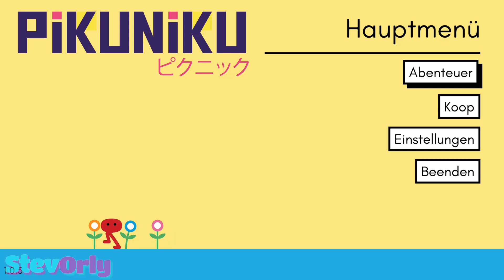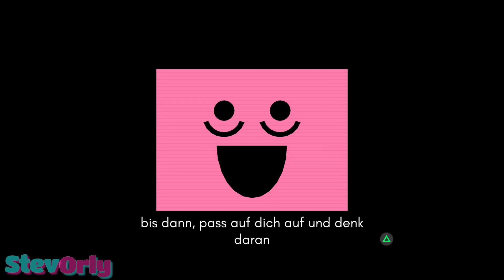PIKUNIKU - 01 - Die Bestie erwacht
Hallo!
Wir probieren das Spiel Pikuniku aus. Viel Spaß beim Zugucken und Mitfiebern!

Genre: Action, Abenteuer, Gelegenheitsspiele, Indie
Entwickler: Arnaud De Bock, Rémi Forcadell, Alan Zucconi, Calum Bowen
Publisher: Devolver Digital

Pikuniku ist ein skurriles Knobel- und Erkundungsspiel in einer spaßigen Welt, in der nicht alles so fröhlich ist, wie es scheint. Hilf eigenwilligen Charakteren, decke eine umfassende Verschwörung auf und beginne in diesem hinreißend dystopischen Abenteuer eine unterhaltsame kleine Revolution!